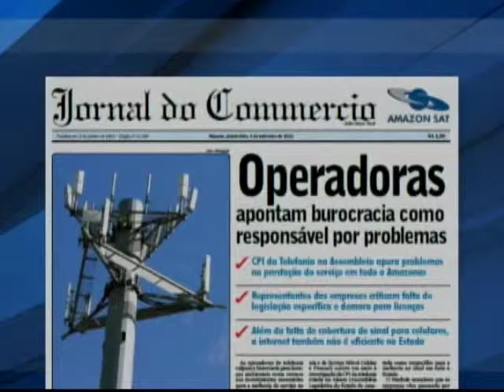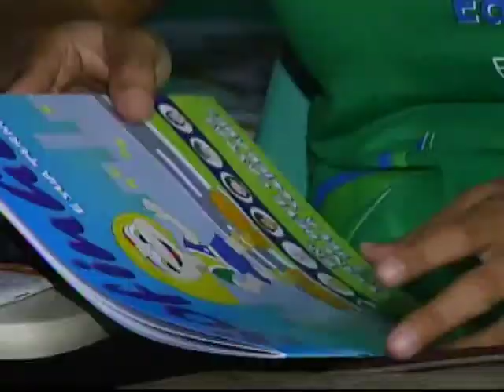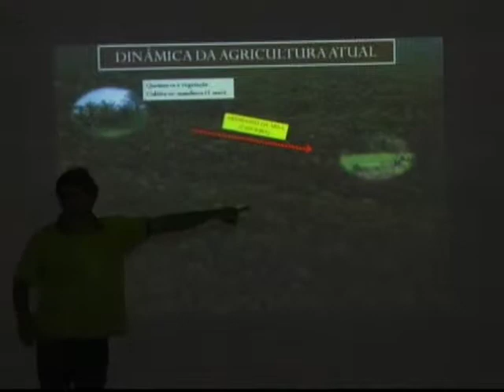Amazon Sat recebe certificado de Empresa Neutra de Carbono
- Jornal do Commercio
- Festa da padroeira N.S.dos Remédios vai até dia 15
- Professores recebem treinamento para disseminar educação fiscal nas escolas públicas
- Começa o 4ºFestival Interamericano da Cultura e Arte de Tabatinga
- Projetos Copa 2014